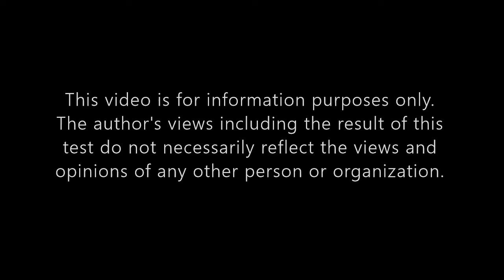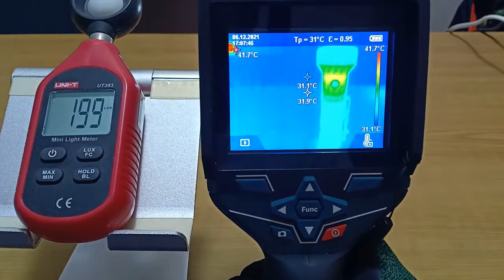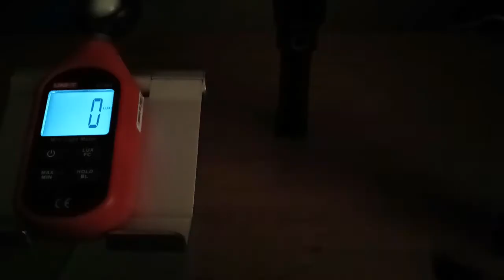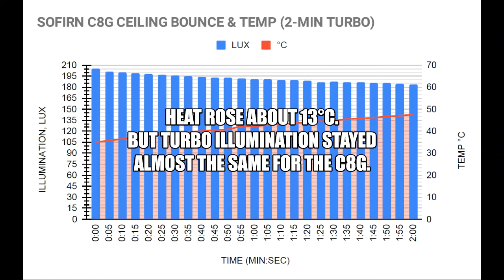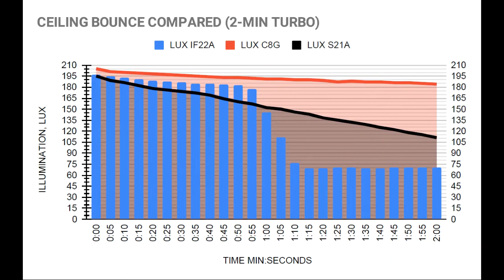SOFIRN IF22A, C8G & CONVOY S21A: BRIGHTNESS & HEAT COMPARED (2-MIN TURBO TEST)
In this video I brought together 3 of my flashlights running on 21700 lithium batteries and tested which one was the hottest and brightest. For this purpose, I did a ceiling bounce test and thermo-graphic scanning while they ran on turbo mode, their 100% brightness setting, for 2 minutes. I used my UNI-T UT383 mini light meter & my Bosch GTC 400C Thermo Camera. The Sofirn IF22A is the newest among the three. I wanted to find out how it measured up against the other two. The C8G topped this test with its efficient heat dissipation and steady hold of its turbo brightness without getting too hot.

The video has time stamps (chapters) which can be accessed at the bottom part of the the video itself, or below.
00:00 start
00:14 flashlight specs and measuring instruments
00:45 simultaneous thermo scanning of 3 flashlights
01:14 convoy S21A turbo light and heat
01:46 sofirn IF22A turbo light and heat
02:35 sofirn C8G turbo light and heat
03:10 individual test result
03:42 hottest convoy S21A
03:54 brightest cofirn C8G
04:06 sample beam shots
04:46 end